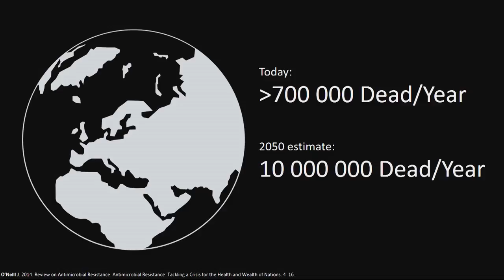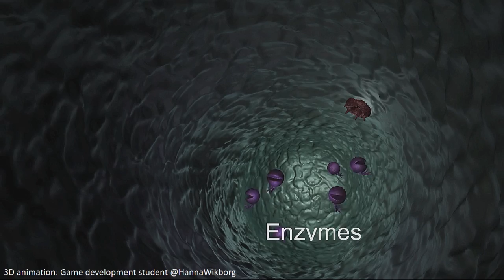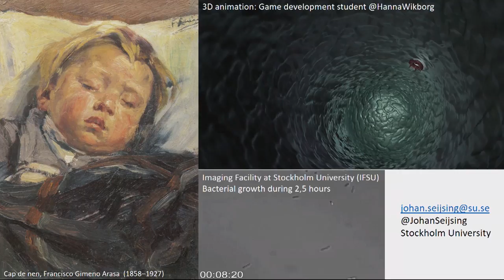Slush Science Pitching Finals 2017: Johan Seijsing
Slush loves science and wants to bring startups and science closer to each other. One initiative taken together with KasKas Media is an annual Science Pitching Competition for scientists. Finals were held on Central Stage at Slush 2017.